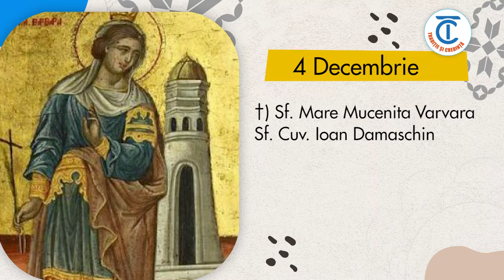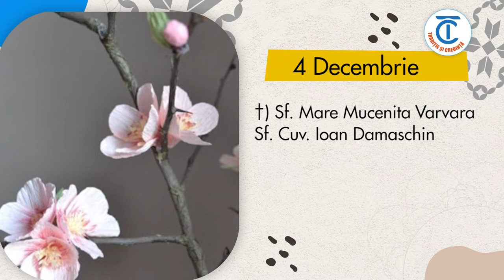Calendar popular 4 Decembrie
4 decembrie

Sfanta Varvara
Odata Sfanta Varvara privind mult la cer si fiind coprinså de mare dorintå, ca så stie cine a fåcut acea înål¡ime cu bunå cuviin¡å, acea låtime si acea strålucire a cerului, deodatå a strålucit în inima ei lumina dumnezeiescului dar si i-a deschis ochii mintii pentru cunostin¡a nevåzutului, nestiutului si neajunsului Dumnezeu, care cu întelepciune a zidit cerul si påmântul... Era acolo o scåldåtoare. Acolo venind odatå sfânta Varvara si uitându-se cåtre råsårit, a însemnat cu degetul pe o marmurå chipul sfintei cruci, care s-a si închipuit pre piatrå cu degetul cel sfânt al curatei fecioare, ca si cum s-ar fi såpat cu fierul. Ba încå lângå aceeasi baie, chiar urmele cinstitelor ei picioare feciore¿ti s-au închipuit asemenea pre piatrå; apoi din urmele acelea a curs apå, si multe vindecåri se fåceau acolo celor ce veneau cu credintå.
Azi incepe ciclul de sårbåtori consacrate vårsatului, una dintre bolile cele mai de temut în mediul ¡årånesc. Sf. Varvara – una dintre pt¡inele sfinte cu numeroase atributii de protector – îi apårå atât pe copii, pe mamele lor, pe tinerele fete, dar si pe mineri. Se spune cå dacå vine cineva în caså si n-are gând bun, îti merge råu la vite, pasari, se pot imbolnavi copiii. Batranii satului zic ca Daca intra vecinul în caså si are gând råu si se scoalå de pe scaun, în varå nu mai clocesc gåinile sau alte pasari. Puii nu se mai pot scoate. Dacå intrå în caså femeie mai întâi de diminea¡å, e råu pentru acea caså .
În aceastå zi se pun în apå crengi de mår si visin, unde se laså pânå la Florii. Dacå aceste råmurele înfloresc pânå atunci, e semn cå anul va fi månos; dacå nu vor înflori, este semn cå anul va fi secetos